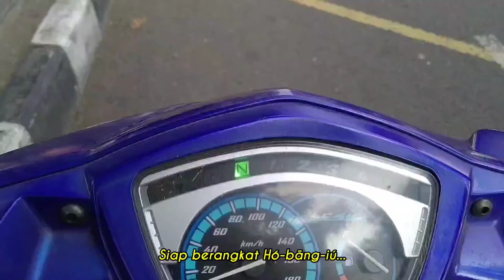Dapoer Khayangan, Warung Makan Didik Nini Thowok di Hidden Valley Bendhung Khayangan (1)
Dapoer Khayangan - Bendhung Kayangan
Padukuhan Turusan, Kalurahan Pendawareja, Kapanewon Girimulya, Kabupaten Kulon Progo, Daerah Istimewa Yogyakarta 55674

Terima kasih banyak Hó-bāng-iú!